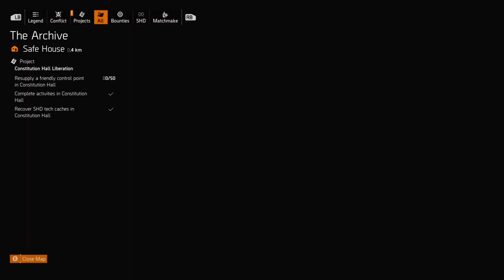THE DIVISION 2 PART 15